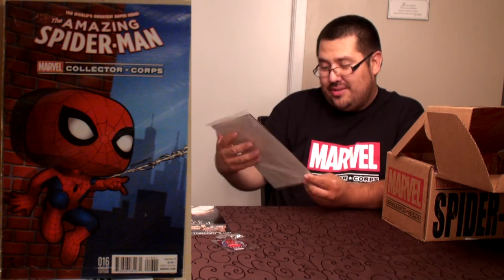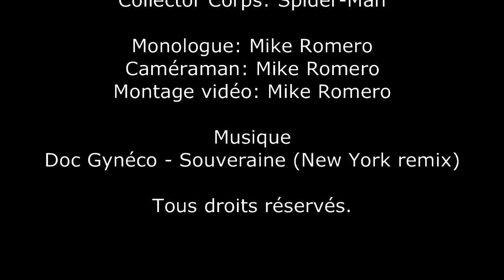Unboxing 23 - Collector Corps - Spider-Man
Unboxing 23

Collector Corps - Spider-Man

1 boîte mystère sous le thème Flesh-Eaters où je garantis un Funko POP!, un T-Shirt et un comic. (3-6 items pour une valeur de 50-60$cad) +Article BONUS!

Étapes à suivre:
2. Likez la vidéo sur YouTube
3. Commentez la vidéo en répondant à la question posée
4. Partagez la vidéo sur Facebook
5. Rejoignez le groupe Romero Box sur Facebook